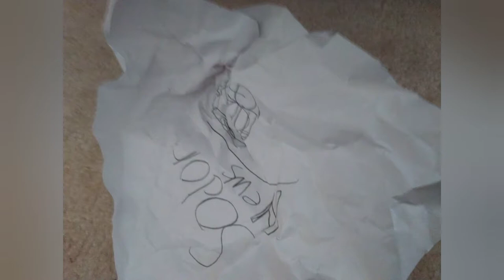TrackMaster Thomas and Friends episode 24 part 1 release date